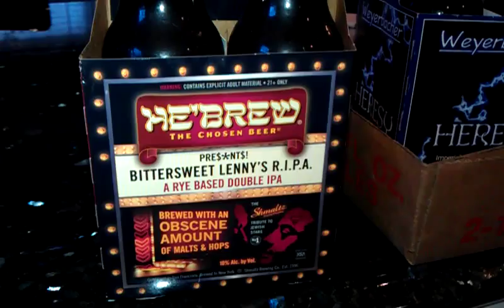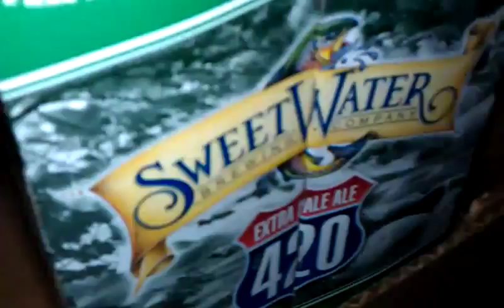This Is Why I'm Broke Boombalatty Beer Haul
Some beers I picked up to taste and enjoy during the Thanksgiving holiday!